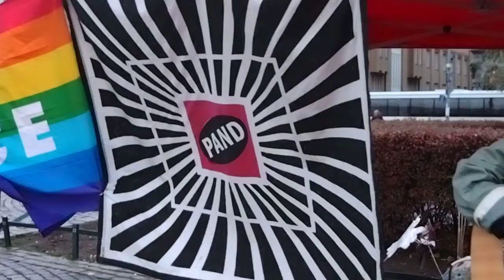Kanerva YK-viikon rauhanpäivänä 24.10.2013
YK:n rauhanpäivänä 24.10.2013 Helsingin Narinkkatorille pystytetyllä rauhanteltalla kuultiin musiikkia ja puheita sekä askarreltiin origameja. Folkrockin nouseva nimi, laulaja ja lauluntekijä Kanerva esiintyi Rautatientorilla.

Kuvaus: Toivo Koivisto.